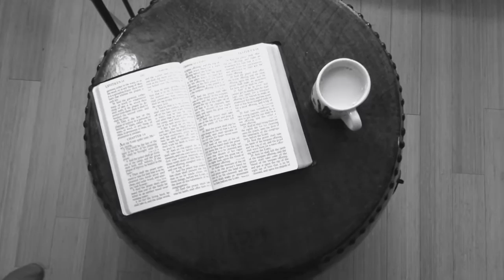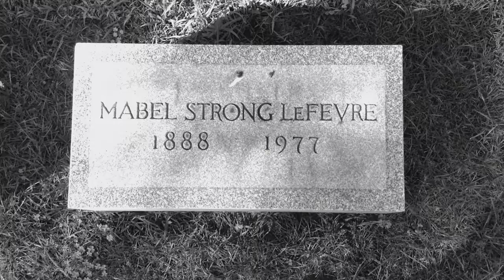New Beginnings Cemetery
Death is just the next chapter in life. Spend it among people you trust. New Beginnings Cemetery, accepting new patrons today!